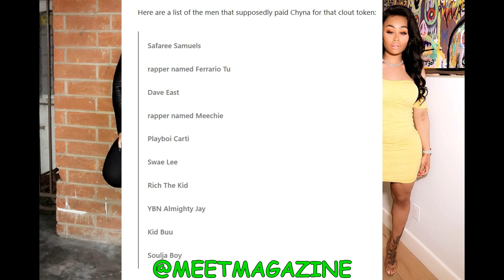Blac Chyna is a CLOUT TOKEN for rappers! Musicians buy her time as a pretend girlfriend?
Blac Chyna is a CLOUT TOKEN for rappers! Wack rap clowns buy her time as a pretend girlfriend to sell music if they suck as a musician! This ridiculous publicity stunt is a way for desperate wannabe MC's to get some sort of attention for their lack of talent!